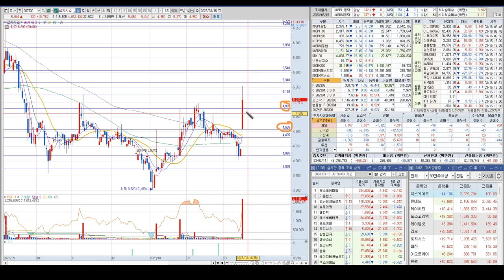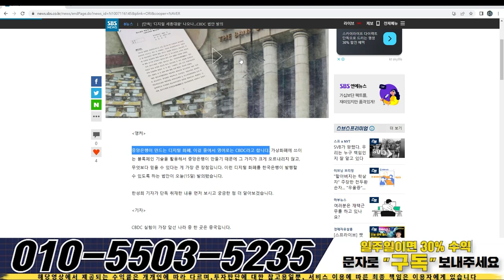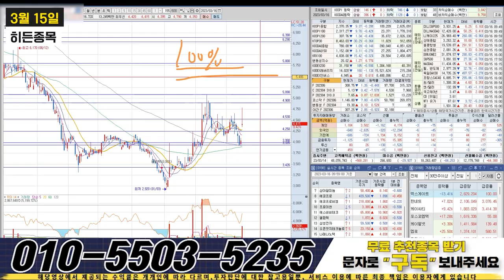로지시스 5930원까지 공짜라인, 디지털화폐 CBDC 법안발의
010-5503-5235로 “ 구독 ” 이라고 문자 보내주시면 시장의 핫한 주도주 종목의 정보와 대응법 , 숨은 수혜주들의 정보를 오픈해드리고 있습니다.